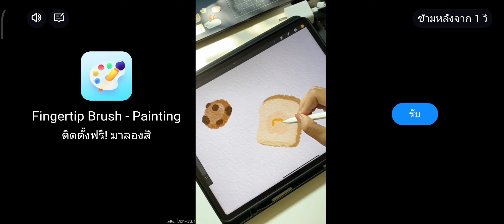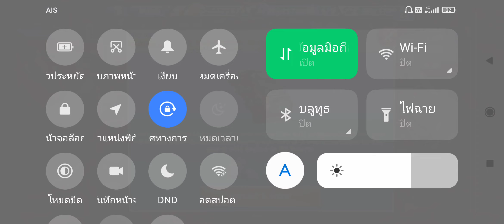Cooking Fever Level 26 - 28